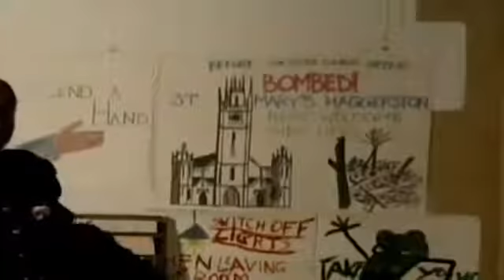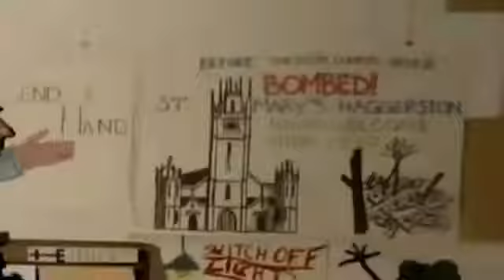Goodnight Sweetheart S 4 E 9 Heartaches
Series 1 - Ep1-6 Series 2 - Ep1-10 Xmas Special (double E) Series 3 - Ep1-10 Series 4 - Ep1-11 Series 5 - Ep1-9 Series 6 - Ep1-10.

Goodnight Sweetheart S 4 E 2 In the Mood.